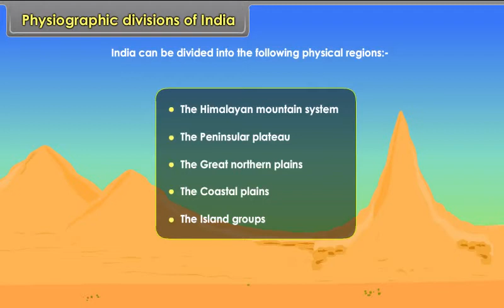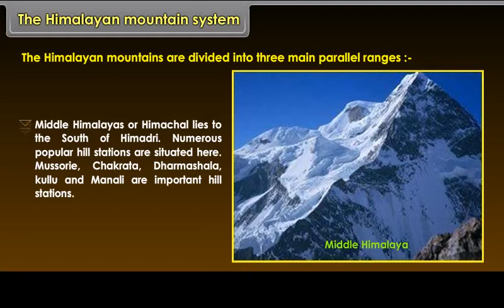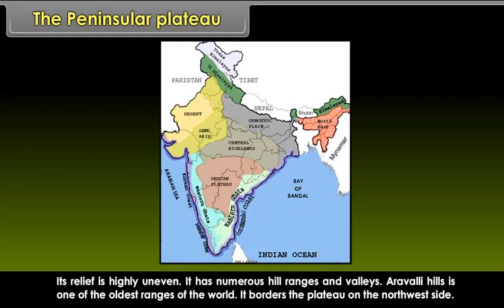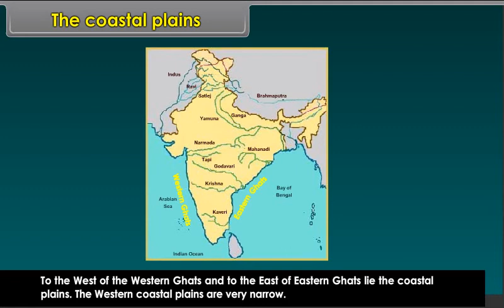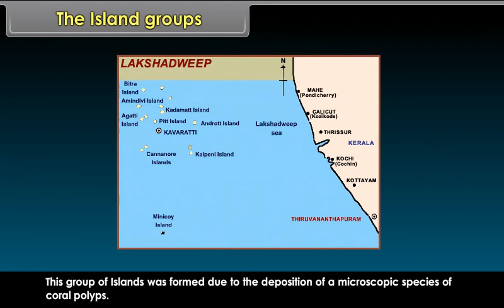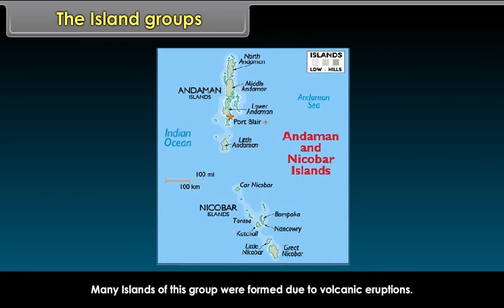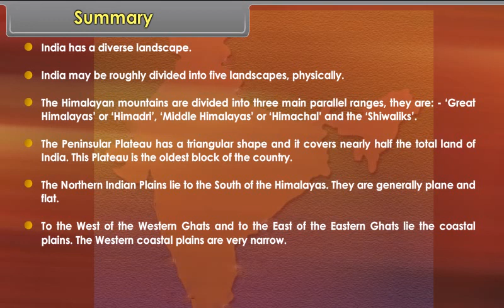OUR COUNTRY INDIA | Class 6th Subject Social Science | apnaschool School Learning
| Class 6th Subject Social Science | English Language apnaschool School Learning
For Online Classes please download "Apna School" app. and register with your mobile number

App Link:-

You are Login We panel also
Web Link:-